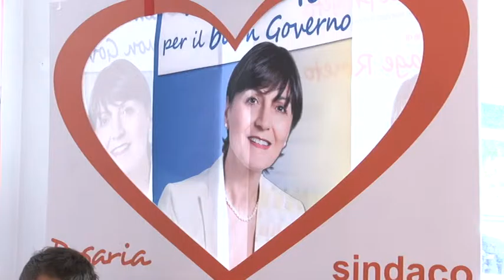Roseto. Contestato il sondaggio della Ciancaione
A Roseto si scatena la polemica politica sul sondaggio diffuso della candidata a sindaco della coalizione amoroseto che la vedrebbe in vantaggio sul sindaco uscente Enio Pavone. Il centrodestra che sostiene il primo cittadino, contesta il campione dell’indagine condotta dalla Ipsos